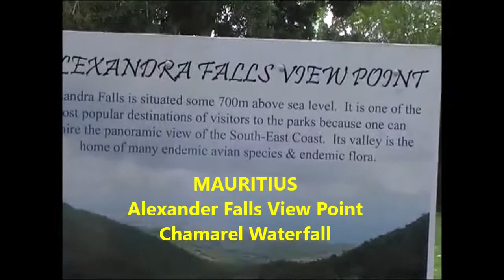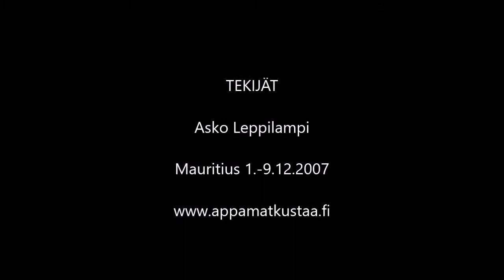Mauritius Chamarel Waterfall ja Alexander Falls vesiputoukset ja saaren paras näköalapaikka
Mauritiuksen saaren paras näköalapaikka ja suurimmat vesiputoukset ovat Alexander Falls ja Chamarel Waterfall. Tämä on toinen video Mauritiukselta sarjassa MYM (matkustan ympäri maailmaa), jossa kuljemme videoiden avulla maa ja maanosa kerrallaan niin kauan, että reissumme on tehty.
Tässä lisätietoa tästä todella pitkästä virtuaalikiertueesta, joka kestää kuukausia.
Tervetuloa matkalle eri puolille maailmaa!